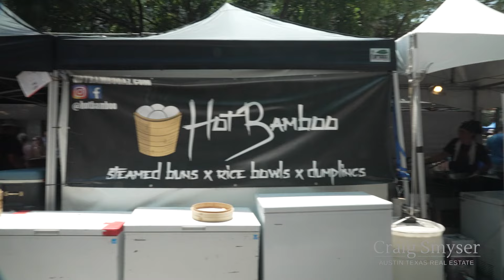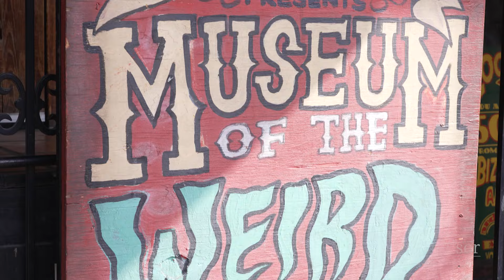Discover Austin: Pecan Street Festival - Episode 97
Twice a year, artists, crafters, and creators take over the Sixth Street Historic District to showcase their work at one of the largest art and music festivals in the country. Join me as I check out the Pecan Street Festival for this episode of Discover Austin.

If you enjoy arts and crafts, then I’ve got an outdoor festival you’ll love.  We’re going to visit the Pecan Street Festival on this episode of Discover Austin.

I’m on 6th Street in downtown Austin for The Pecan Street Festival which is among the largest and longest-running arts, crafts, and musical festivals in the US.  You can usually expect to find about 300 local and national artisans, crafters, and food vendors.  And guess what?  It’s free – that’s right! There’s no admission charge.  There really is no shortage of different types of wares – from paintings to pillows, candles to beef jerky, tiles to handmade toys, and a plethora of other products.

There’s no chance a festival on 6th Street won’t have live music.  In fact, over 40 bands play on three stages throughout the two-day event.

In addition to all the restaurants on 6th Street, there are a lot of food and drink options at the festival, so you definitely won’t go hungry or thirsty.  Personally, I’m not picky when it comes to food – I just want to make sure I’m supporting someone local.  You can’t go wrong with Mighty Cone.
The Pecan Street Festival is also very kid friendly.  You’ll find kiddie-rides, face painting, a petting zoo, street performers, and more.

You may be wondering why the Pecan Street Festival is held on 6th Street.  Well, the streets are one and the same.  When Austin’s streets were originally set up the north south roads were named after Texas rivers and the east west were named after trees.  But back in 1884, they decided to rename the east/west with numbers.  So while now it is 6th Street, it was originally known as Pecan Street.  The festival takes place on 6th between Brazos and I-35.

The Pecan Street Festival takes place twice a year – the first weekend in May and the last weekend in September.  The first one was held in the spring of 1975 to help fund a revitalization of Sixth Street.  The fall edition was added in 1978.  It’s hosted by the Pecan Street Association which is a non-profit comprised of local business owners and artists.  Their goal is to preserve the historic and unique area that is the Sixth Street Historic District.

Now, this isn’t the first time Discover Austin has been to Sixth Street.  In fact, we’ve visited numerous businesses here:  Esther’s Follies, The Driskill, Casino el Camino, and Museum of the Weird.  So be sure to stop in to visit them, too, while you’re here.  Of course, there are a lot of other 6th Street businesses that are open during the Festival for you to enjoy.